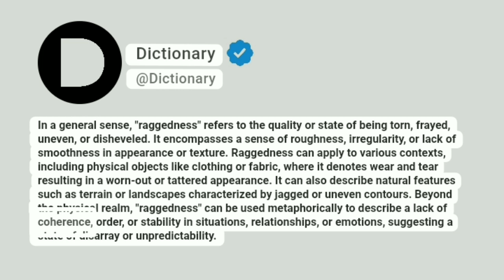Raggedness Meaning In English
In a general sense, "raggedness" refers to the quality or state of being torn, frayed, uneven, or disheveled. It encompasses a sense of roughness, irregularity, or lack of smoothness in appearance or texture. Raggedness can apply to various contexts, including physical objects like clothing or fabric, where it denotes wear and tear resulting in a worn-out or tattered appearance. It can also describe natural features such as terrain or landscapes characterized by jagged or uneven contours. Beyond the physical realm, "raggedness" can be used metaphorically to describe a lack of coherence, order, or stability in situations, relationships, or emotions, suggesting a state of disarray or unpredictability.